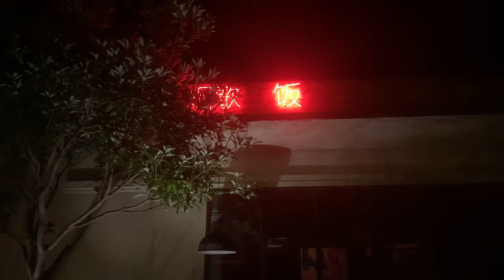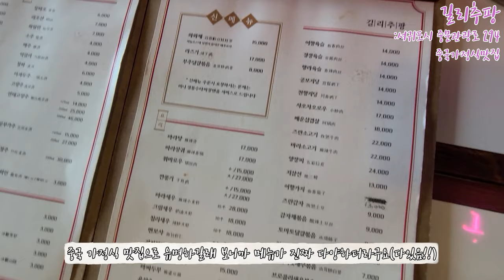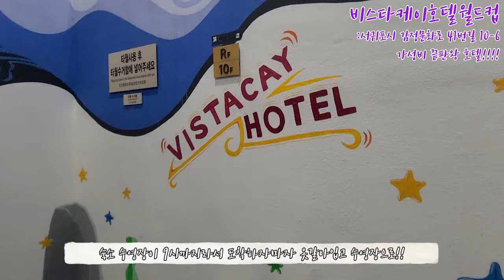JEJU VLOG │ 8년지기 친구와 떠나는 제주도 여행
-싱싱잇
-비스타케이호텔월드컵
-물영아리오름
-길리추팡
-여섯번의보름&무무제주
-아줄레주
-덴드리
-함덕해물라면오빠네